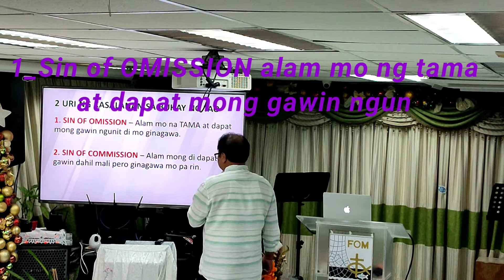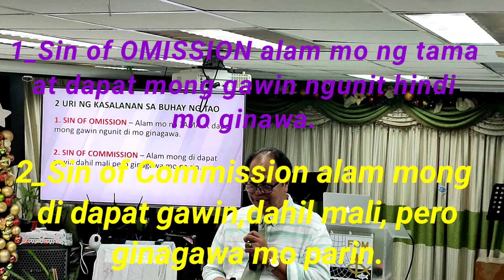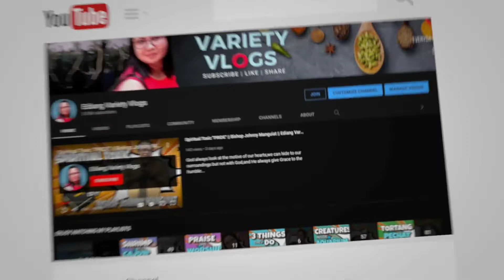Dalawang Uri Ng kasalanan Ng Tao || Sin of Omission and Sin of Commission || Ediang variety Vlogs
A teaching that can bring us to salvation if we will obey it...